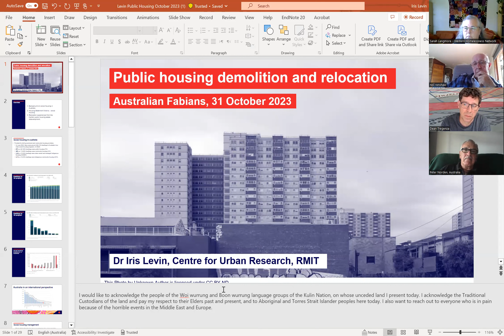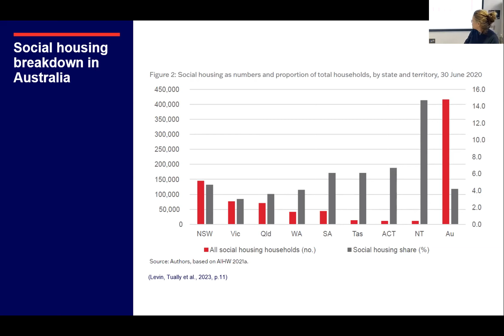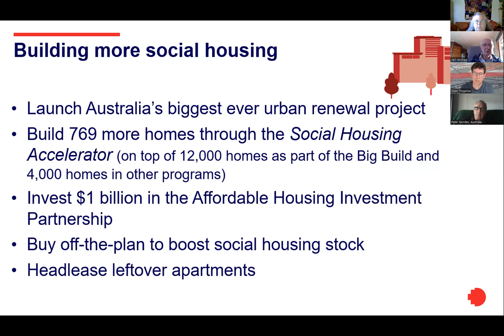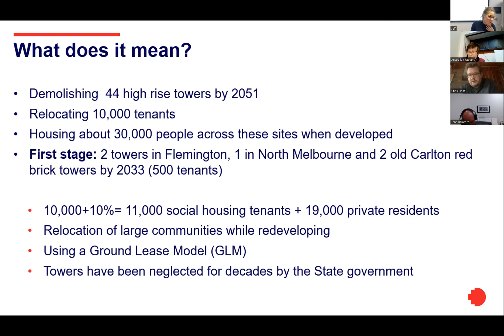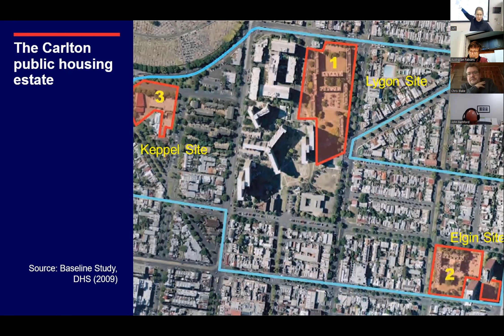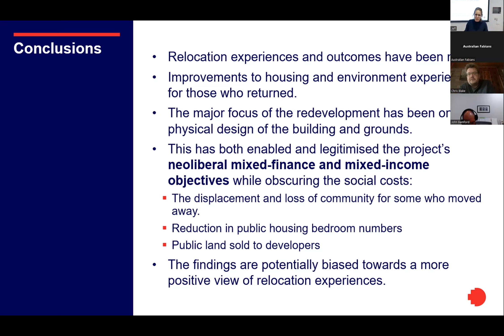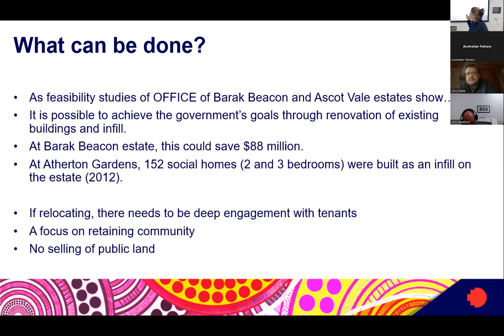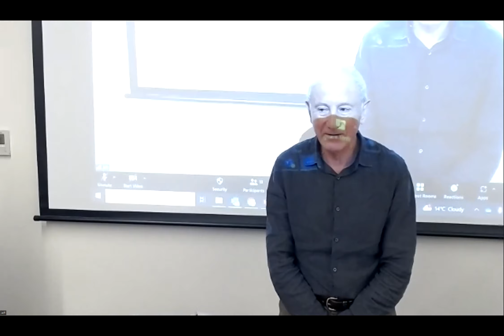The Housing Crisis: Victoria’s new housing plan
When former Premier Dan Andrews announced the government’s new housing plan, he described it as "the most comprehensive shake-up of one of the most important policy areas in decades."

Tearing down 44 public housing blocks across the state and replacing them with a mix of public, private and social dwellings, and stripping local government of planning powers, is indeed ambitious.

But will it increase much needed housing supply? Will it help those most in need of affordable homes? Is it the right balance between private and public investment?

00:00 Opening and event intro
01:57 Speaker 1 intro
02:44 Speaker 1 starts
26:25 Speaker 2 intro
27:22 Speaker 2 starts
01:02 Q&A starts
01:42 Meeting wrap up

Michael Buxton is an Emeritus Professor at RMIT University. He is one of Australia’s most well-known academics in urban and regional affairs and appears regularly in Australian media. He has published extensively, co-authored  twenty books or monographs and over eighty articles in various forms. He has worked in senior positions in government, including the Victorian Government Planning and Environment agencies, and the Victorian Environment Protection Authority.

Iris Levin is an architect, urban planner, educator, and researcher and lecturer in urban planning at RMIT. Iris’s work has been published in key journals in the fields of housing studies, migration studies and urban planning.